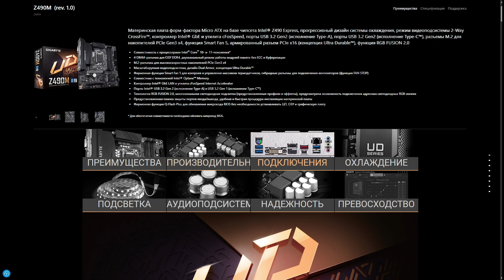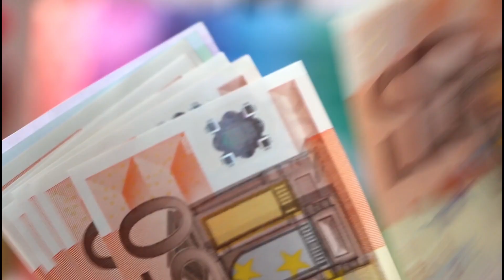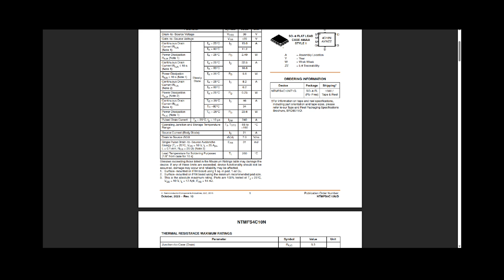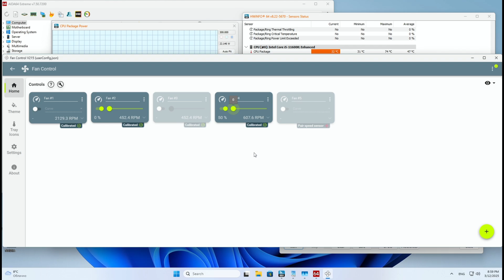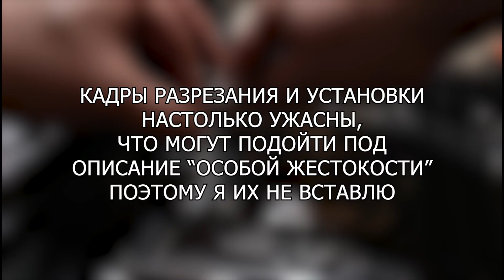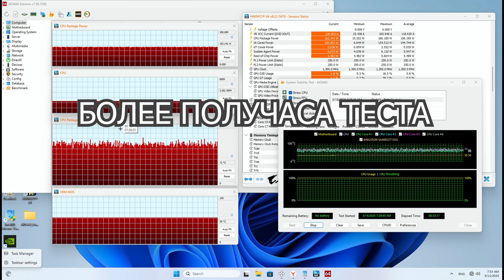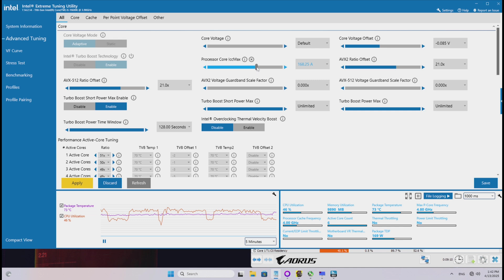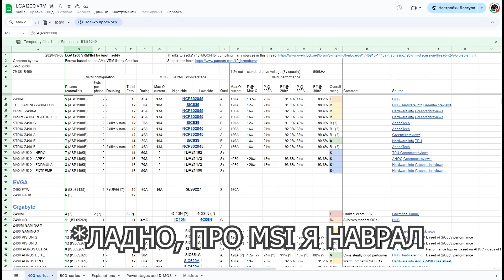Когда доверился не тем характеристикам. Gigabyte Z490M.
Gigabyte Z490M.
Мы взяли эту материнку в 2020 году, доверившись чипсету и бренду. Спустя 5 лет столкнулись с перегревами VRM, проблемами разгона и необходимостью колхозить охлаждение.

В этом видео:
🔥 Как ограниченные 4 фазы питания душат процессоры
🔥 Замеры температуры и потребления
🔥 Способы минимизации ущерба: прокладки, радиаторы, вентиляторы
🔥 Возможность установки 11600K, 11700K, 11900K

00:00 Вступление. Суть проблемы.
01:53 Обсуждение проблемы. VRM.
03:31 Тесты с вентиляторами.
04:27 Обновляем термопрокладки.
05:24 Радиатор на заднюю сторону материнской платы.
06:47 Обсуждение возможностей разгона.
08:07 Тестирование в CyberPunk 2077.
09:57 Про остальные игры.
10:14 Немного про установку других процессоров.
10:28 Чутка затронем тему охлаждения в тестах.
10:57 Итог по материнской плате
11:42 Прощание.